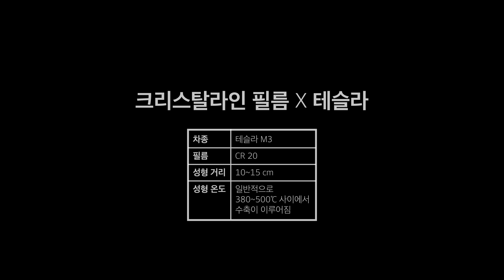3M 크리스탈라인 썬팅 필름 시공 영상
크리스탈라인 썬팅 시공 방법